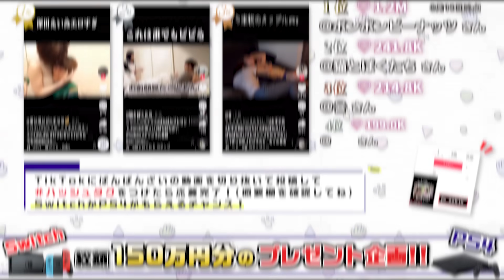【プライベート大公開】無人島から帰宅したメンバー全員はどんな休日を過ごすのか検証したら完全に力尽きてましたwwww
無人島企画見てくれて本当にありがとうございました！

色んなコメントもありましたが
それを覚悟の上で僕達も撮影し投稿しました。

どんなに辛くても悪いことがあってもカメラを回し続けると全員で決めたことですし
本当に仲が良いからこそ言いたい事を言えた喧嘩だったと思います。
そしてたぶん、無人島の撮影前よりも僕達の仲はより深まったと思います。

楽しいことも辛いことも今後全員で乗り越えられるバネをさらに強めた企画でした！

本当に見てくれてありがとうございました！

これからも高みを目指して
ばんばんざいは頑張っていきたいと思います👍🏻

ちなみにオフの日は編集すらも休みだったので本気で休めました😊👍🏻

ぎし

【応募方法】
TikTokにばんばんざいのYouTube動画で
面白かったシーンや好きなシーンを切り抜いて投稿してね！
※編集や加工もOKです。

留意事項▼
①「# ばんばんざいプレゼント」をタグ付け
②ばんばんざい公式アカウント（@banbanzai__）をメンションする
③投稿の本文にハッシュタグで欲しいものを記入
Switch欲しい場合 ⇨ # Switch
PS4が欲しい場合 ⇨ # PS4
どっちでもいい場合 ⇨ # どっちでも

★期間内に動画1投稿の「いいね数」上位40名の方にプレゼント

【応募期間】
動画投稿日から2021年8月31日まで

※期間内であれば何度でも投稿OK！
※途中結果は随時動画内でお知らせします。
※当選者の方にはTikTokのメッセージよりご連絡します。
※プレゼントは上位から優先して決定致します。
※万が一、返信がなかった場合、当選は無効とさせていただきます。
※ご希望の商品と異なる可能性がございます。